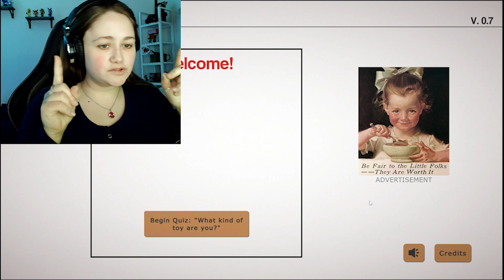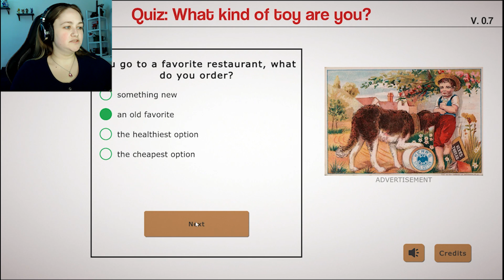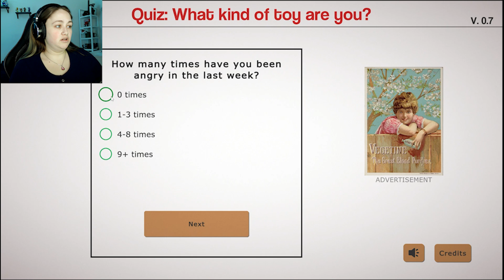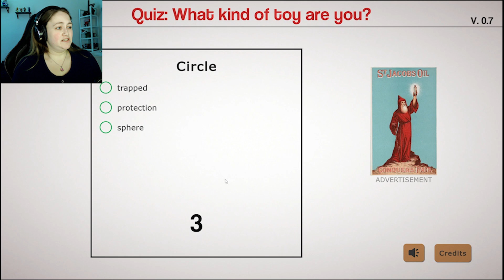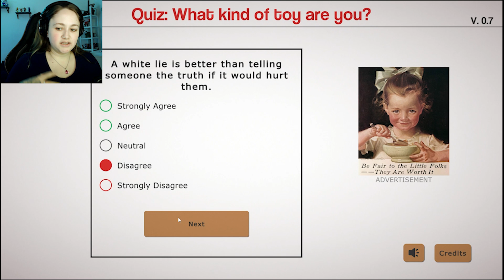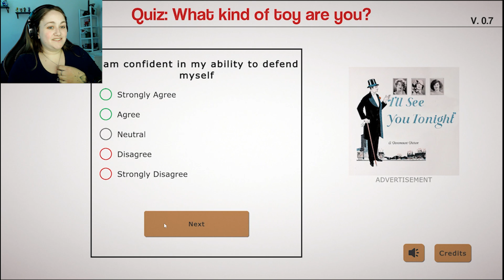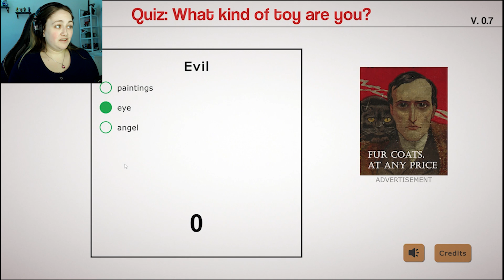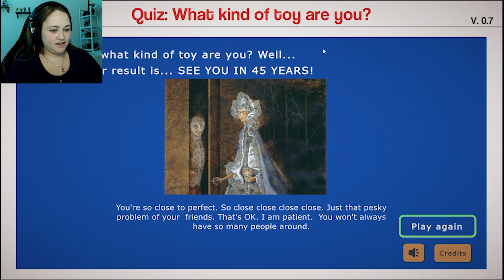3 Scary games #12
Welcome to the herd guys and today we are playing 3 Scary Games

Join the herd discord-